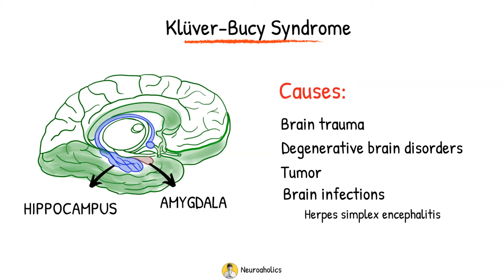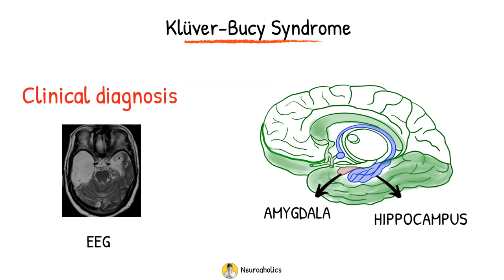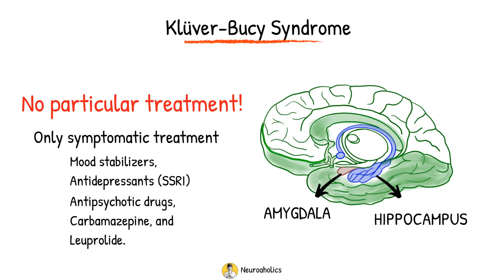Kluver Bucy Syndrome detail explanation | Neuroaholics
Kluver Bucy Syndrome
Kluver Bucy Syndrome is a relatively uncommon cerebral neurological illness characterized by injury to both temporal lobes, resulting in memory, social and sexual functioning impairments, and unusual behaviors.

Kluver Bucy Syndrome symptoms
Excessive oral inclinations with a need to put everything in the mouth, hypermetamorophosis (a drive to examine everything), memory loss, emotional changes, intense sexual activity, apathy, placidity, visual distractibility, and visual agnosia are all possible symptoms (difficulty identifying and processing visual information). It is also possible to have an almost uncontrolled hunger for eating. Other signs of dementia (such as loss of reason) may also exist.

I hope you enjoy it, and if you leave a comment as feedback, it will encourage me to make more videos!

A cup of coffee would be great.. Cheers! ☕☕☕